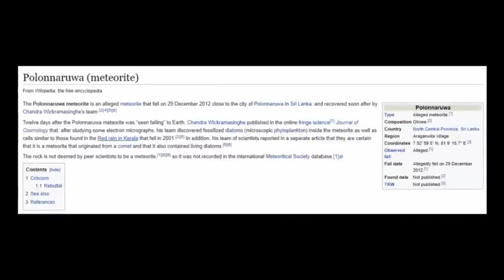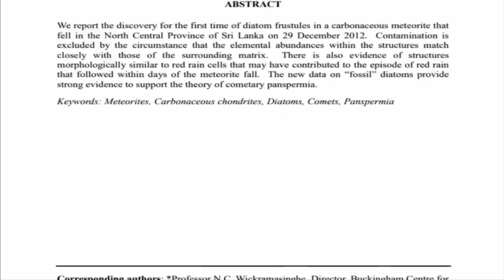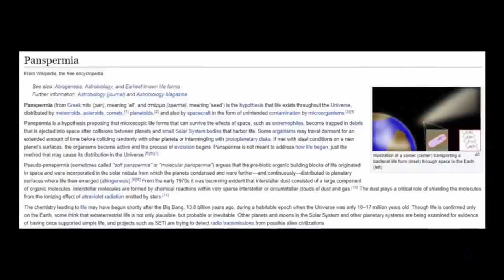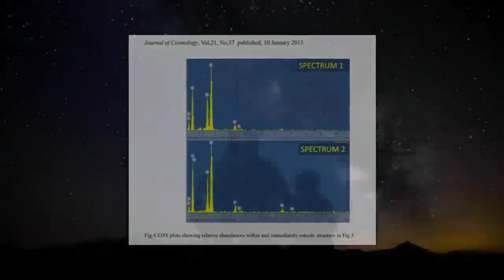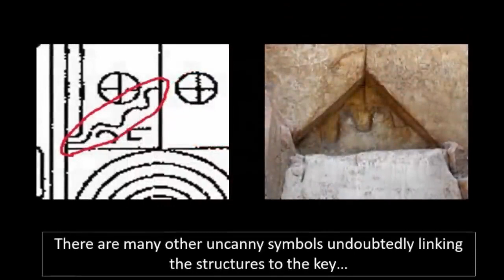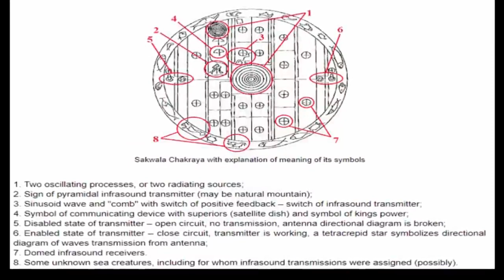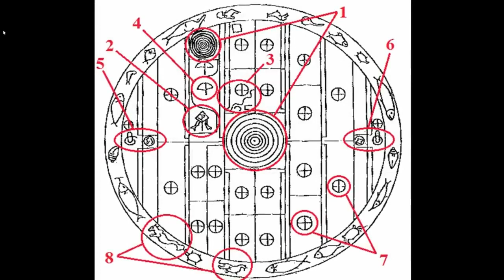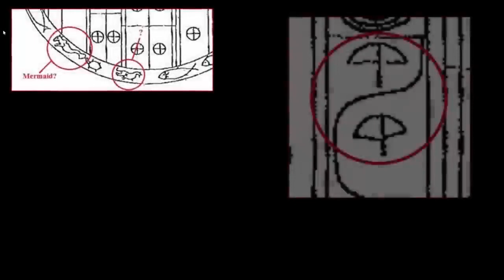Civilization of Sri Lanka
All rights and ownership is belongs to above channel.